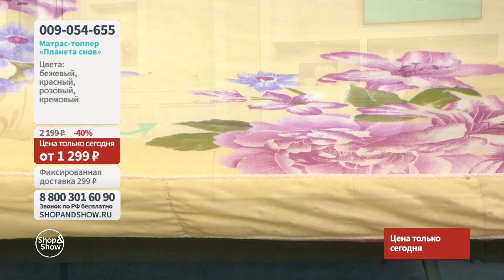Матрас-топпер «Планета снов». Shop&Show (дом)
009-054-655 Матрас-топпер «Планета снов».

Давайте дружить ;)